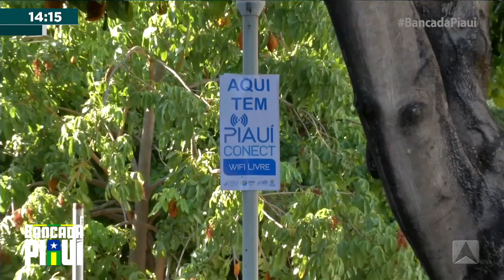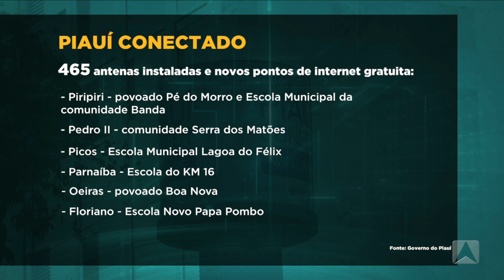COLETIVA MINISTRO DAS COMUNICAÇÕES NO PIAUÍ